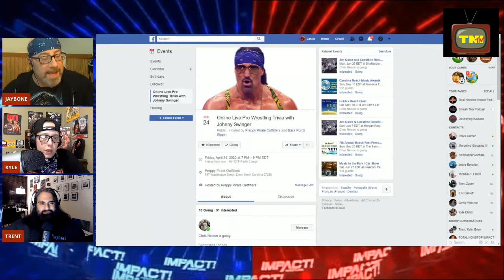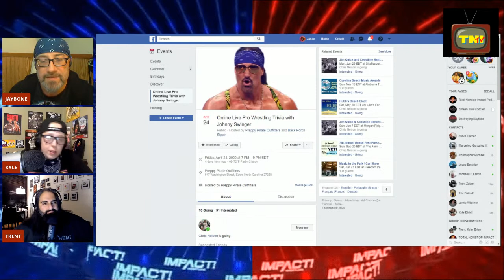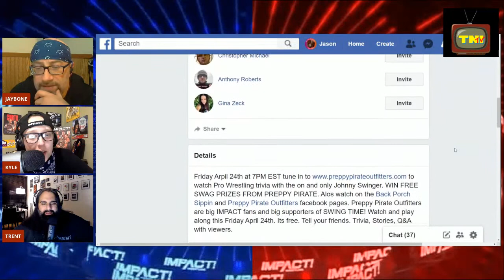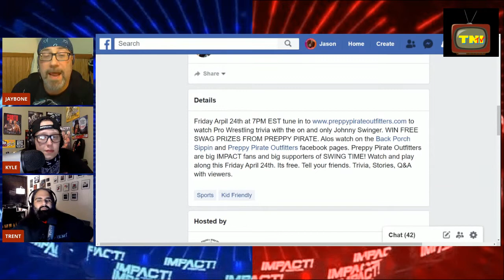NWA-TNA PPV #21 (November 13, 2002) REVIEW | TNI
The TNI guys, Trent, Jaybone, and Kyle are back for another weekly NWA TNA classic throwback review and this week it’s NWA TNA #21!

The date from the weekly ppv was November 13, 2002. Kid Kash challenges Jerry Lynn for his X-Division Championship, and the #1 Contendership tournament rolls on with semi-final matches.

RESULTS:

EZ Money defeated Tony Mamaluke (4:55)

Sonny Siaki defeated Chris Vaughn (2:06)

Malice (w/ Belladonna & James Mitchell) defeated Kaos (2:57)

Brian Lawler (w/ April) defeated Jorge Estrada (w/ Priscilla) (3:21)

NWA TNA X Title #1 Contendership Match: The Amazing Red defeated Jimmy Yang (9:39)

NWA World Tag Team Title #1 Contendership Tournament Semi Final Match: The Spanish Announce Team (Joel Maximo & Jose Maximo) defeated The Rainbow Express (Bruce & Lenny) (7:20)

NWA World Tag Team Title #1 Contendership Tournament Semi Final Match: The Harris Brothers (Don Harris & Ron Harris) defeated The Hot Shots (Cassidy O'Reilly & Chase Stevens) (3:56)

NWA World Heavyweight Title #1 Contendership Tournament Final Match: Jeff Jarrett defeated BG James (7:18)

The Disciples Of The New Church (Brian Lee & Slash) (w/ Belladonna & James Mitchell) defeated America's Most Wanted (Chris Harris & James Storm) (c) to win the NWA World Tag Team Championship (9:06)

Jerry Lynn (c) defeated AJ Styles (w/ Mortimer Plumtree) and Kid Kash to retain the NWA TNA X Division Championship (10:51)